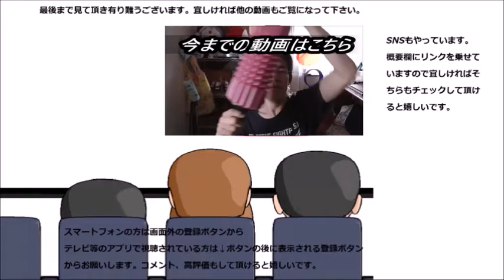不二家のホームパイが巨大化した！？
不二家のホームパイが巨大化した！？ので食べてみました～
大きくなってもホームパイ……なのかな？